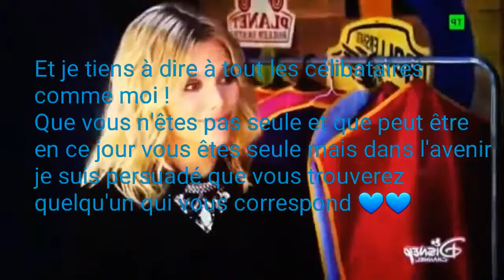Happy saint Valentin 💙💙